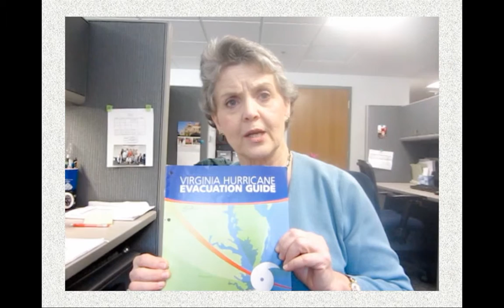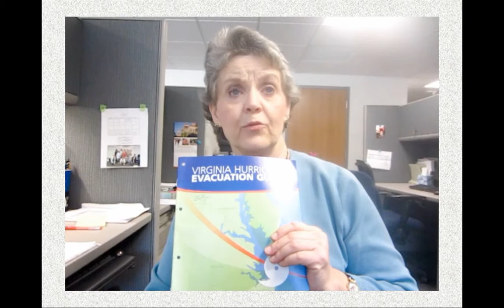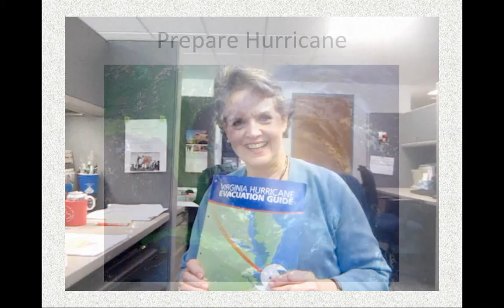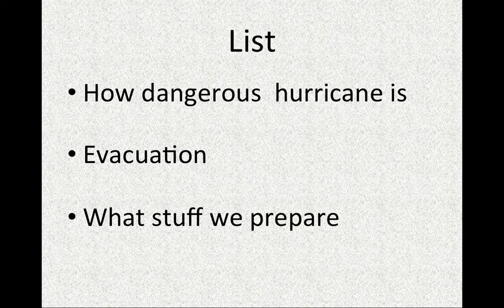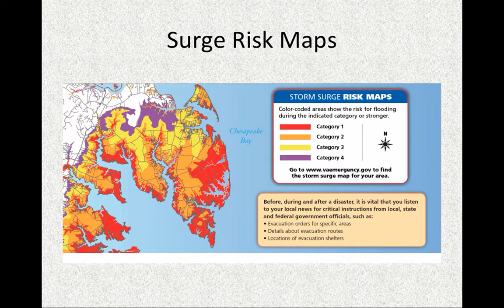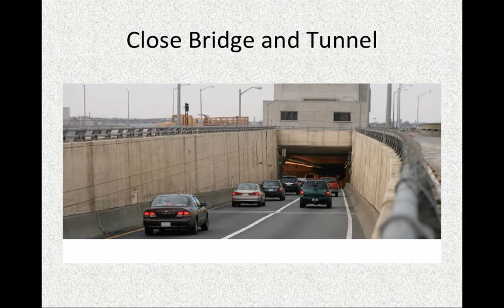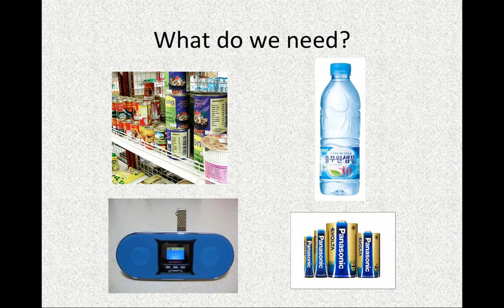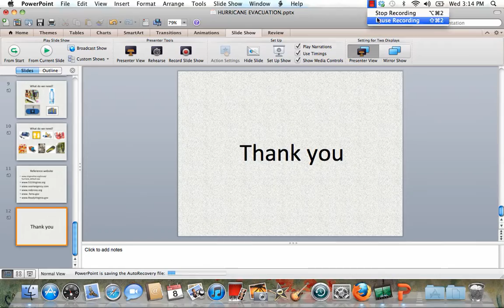How to prepare for a hurricane - Young Min.mp4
How to prepare for a hurricane - Young Min.mp4 If you would like to use this video, please include a link back to my channel. Thank you.